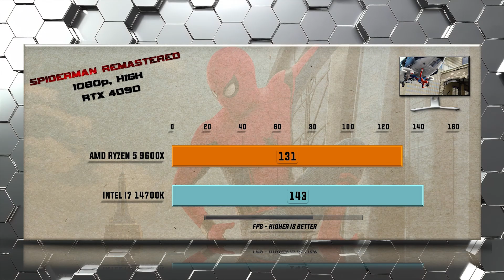9600X vs 14700K Benchmarks - Tested in Games and Applications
Which CPU should you buy Intel i7 14700K or Ryzen 5 9600X? This is a head-to-head showdown detailed gaming and productivity comparison of CPU performance including all relevant gaming benchmarks. This video will help you to decide which CPU is the Best Value and which Processor comes out on Top. When performance, features, and value matter a detailed comparison of performance and features will decide which CPU reigns supreme.